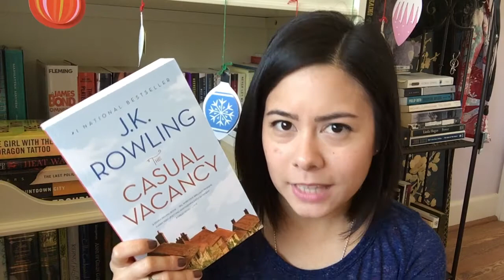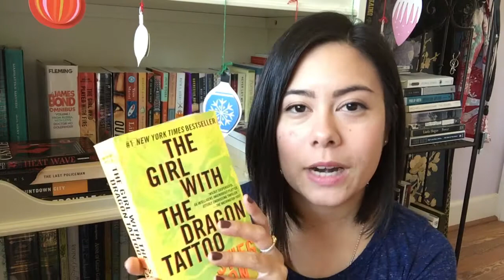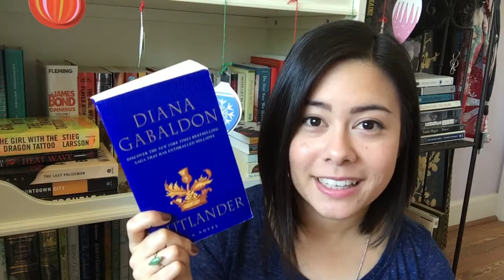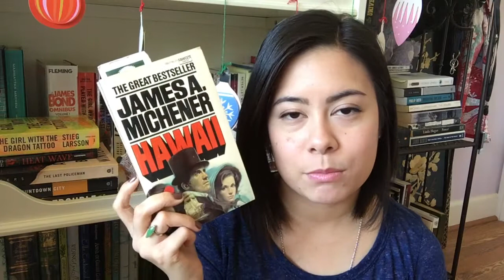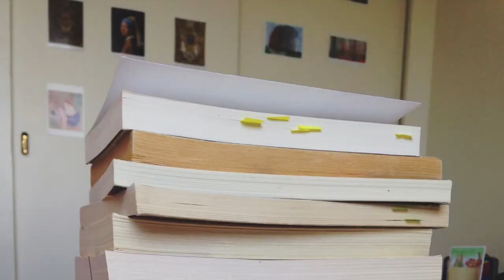Big Books on My TBR [Vlogmas Day 9]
In which I'm just a slow reader in a world full of big books!